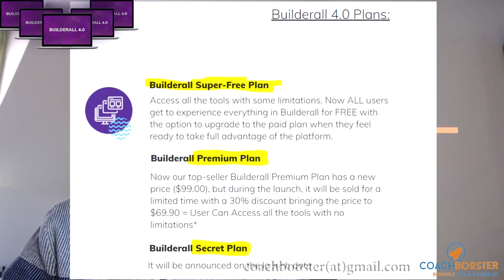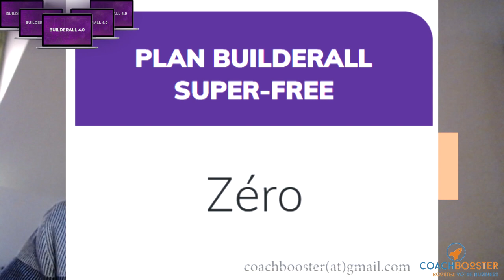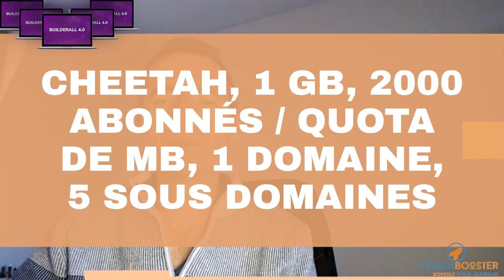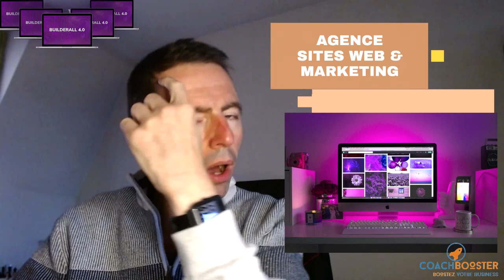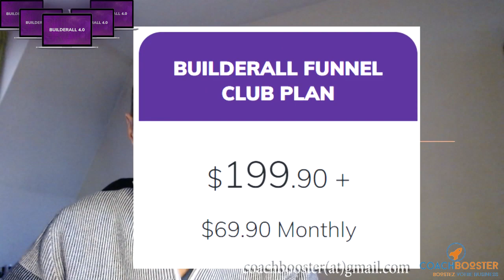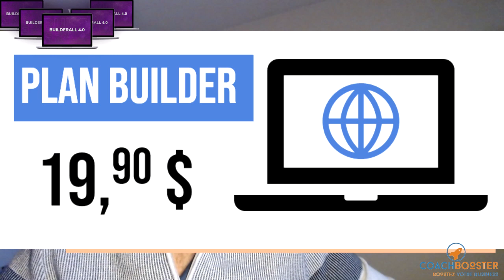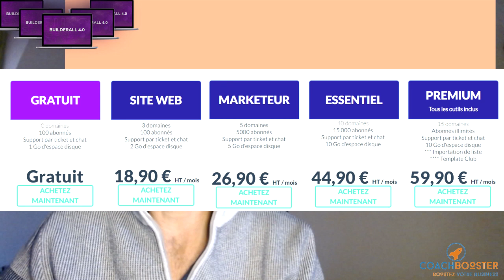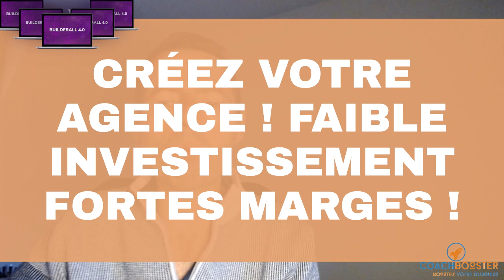Builderall 4.0 Avis Avantages Limites | SCOOP le Plan Secret révélé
Builderall 4.0 Avis avantages limites et le plan secret révélé
Cette vidéo révèle l'essentiel du nouveau plan gardé secret et vous dévoile les avantages et les limites des 4 nouveaux plans. Je vous donne 4 conseils pour faire votre choix et réussir le bon investissement selon votre projet. Builderall 4.0 est lancé le 1er octobre 2020, avec plusieurs nouvelles mises à jour passionnantes.

▬▬▬▬  CONTACTER   🆈🆅🅰🅽    🅲🅾🅰🅲🅷🅱🅾🅾🆂🆃🅴🆁 ▬▬▬▬

JE RÉPONDS à TOUT LE MONDE (si j'oublie, insistez ! 😀)

▶️▶️▶️  SYNTHÈSE VIDEO
La nouvelle version de Builderall 2020 apporte de nouveaux outils comme l'éditeur de tunnels de ventes automatique et l'agence de site webmarketing. Découvrez les dernières nouvelles pour le lancement de Builderall 4.0 le 1er octobre 2020
ÉCONOMISEZ : 199 $ et obtenez plus de 300 modèles d'entonnoirs de vente prêt à l'emploi si vous vous inscrivez avant le 1er octobre 2020 au plan Premium. Créez votre site internet pour gagner de l'argent facilement en 2021 avec l'équipe de Builderall france académie.

Lorsque vous vous inscrivez avec mon lien ci-dessous, vous obtenez plusieurs bonus pour vous aider à réussir votre marketing d'affiliation et vous donner une longueur d'avance avec la plate-forme qui a une valeur de plus de 4000 $ !